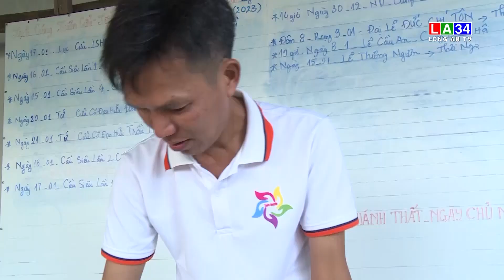Hàng ngàn suất ăn miễn phí trong Lễ hội Làm Chay | LONG AN TV